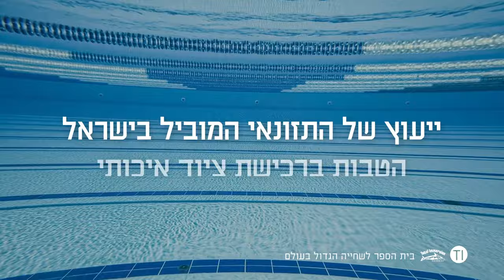מה זה TI?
רוצים גם אתם ללמוד לשחות חתירה, למרחקים ארוכים וללא מאמץ - תוך 10 שיעורים בלבד !

או צרו קשר בטלפון שמספרו: 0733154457